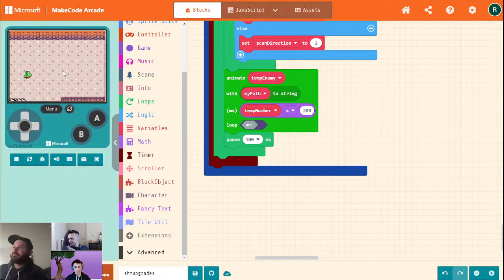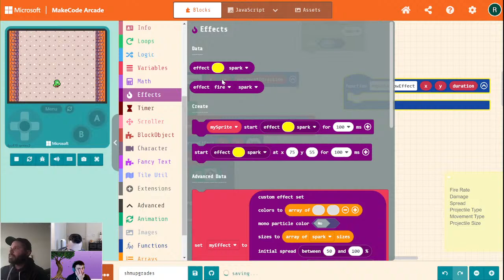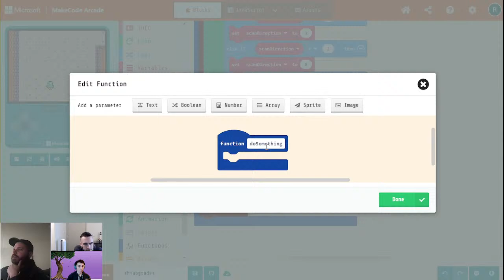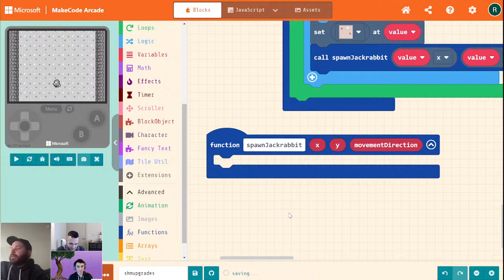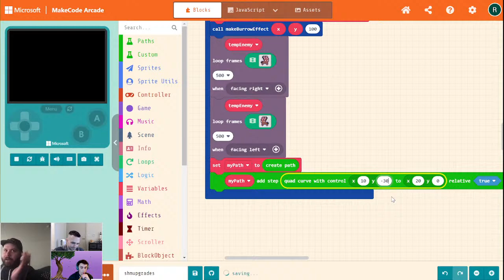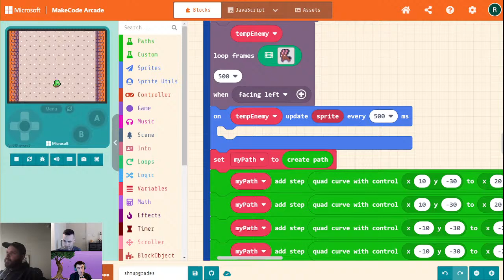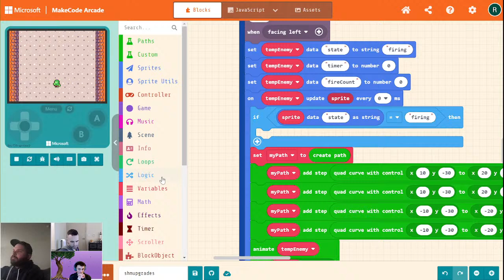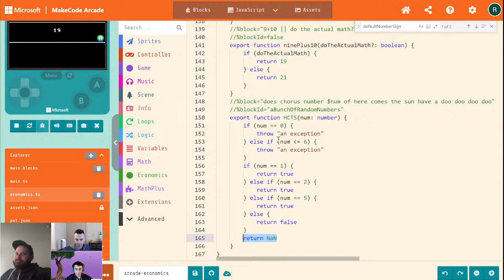MakeCode Arcade "Shmup" Game: Enemy Improvements